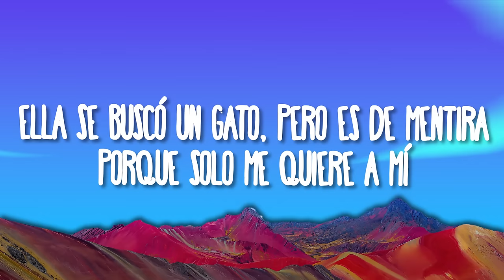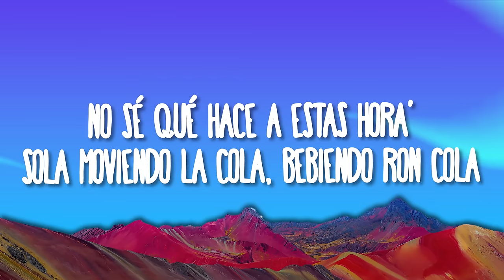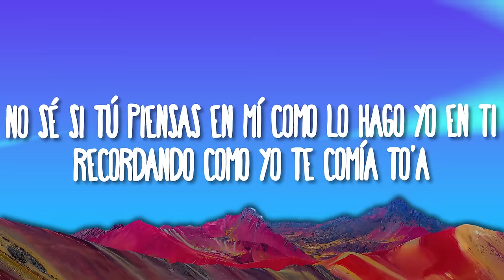RON COLA - Rauw Alejandro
(Letra/Lyrics):
Yeah, yeah
Yeh, yeah
Subelo Neo, eh

Ra’ Rauw
No sé si tu piensas en mi
Como lo hago yo en ti
Recordando como yo te comía to’a
No sé qué hace a estas horas
Sola moviendo la cola
Bebiendo ron cola

Bebiendo ron cola

Me tuve que ir de gira
Pero siempre yo me acuerdo de ti
Ella se buscó un gato, pero es de mentira
Porque solo me quiere a mi
Y nunca ha dicho que no (no)
Si le digo pa’ buscarla en el Porsche
A ella tiene que firmarla la Dolce
Ella Bulgari y yo con el Rolex
Me mira y me pide que lo coloque
Está buscando que la azote
Llevo fumando por ella to’ el día
¿Qué va a pasar con nosotros?

Bebiendo ron cola

Me mira
Y yo hago lo que tú digas

Rauleeto
Excuse me
Ella apretó se hizo nueva las boobies
Ese equipaje aguanta más que una Tumi
Se va a quemar en el break de la uni
Escucha 2/Catorce y Yonaguni
No sé qué va a pasarme cuando la veo
¿cuándo te veo, baby?
Yo sé que va a provocarme una bellaquera

Termino y me pidió que lo coloque

Bebiendo ron cola

Yeah, yeah
Súbelo Neo, ye
Ra’ Rauw
Saturno